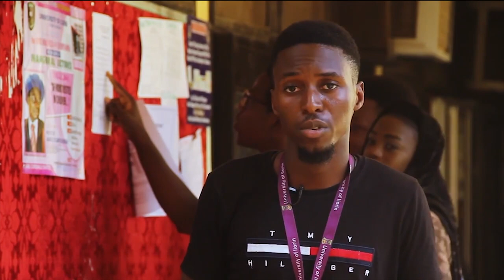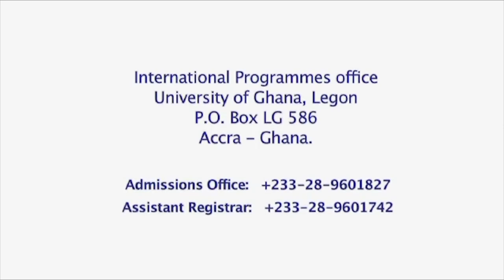AgroLink: Beekeeping as an Economic Venture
AgroLink host, Nana Essumamba Sam, engages with the President of the Ghana Beekeepers Association (GBA) and the CEO of Tree Honey Bee Farms in Somanya on the state of beekeeping in Ghana and the role of GBA in promoting the interests on Beekeepers.

Date: 27/11/19